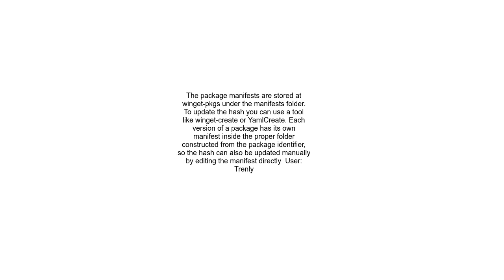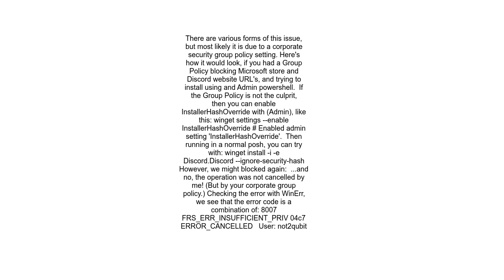WinGet Install My app receives &quot;Installer hash does not match&quot;